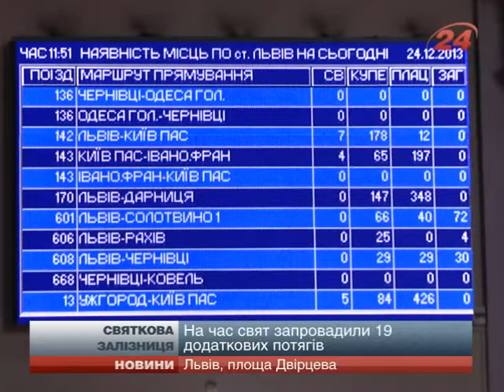На час свят запроваджено 19 додаткових потягів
Новорічна залізниця працюватиме більше. На святковий період запровадили 19 додаткових поїздів, які будуть зупинятись у Львові.